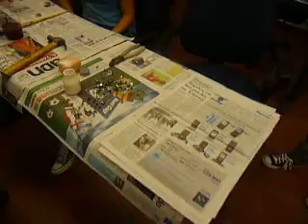PS LUNES PLANTA 1.MOV